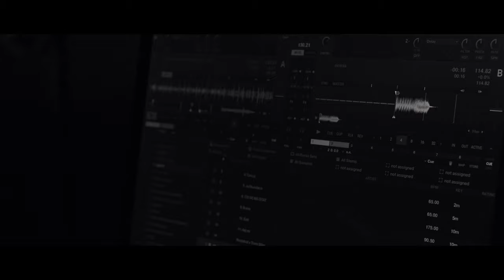Ejvi & DJ Megas - Všechno je jak má být ft.DžonAss sa Re (OFFICIAL MUSIC VIDEO)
Lyrics, Vocals - Ejvi, DžonAss sa Re
Produced By : DJ Megas
Studio : Assembled Music/ Delirium Akords
Mix & Master : Pavel Baar /DJ Skoopy
Video & Edit : Martin Studnicky